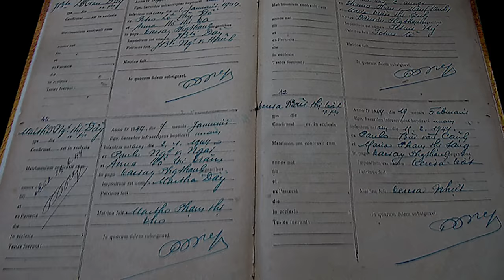"Bạo Chúa Miền Trung" Ngô Đình Cẩn Và Thú Vui Chăn Gối Rợn Người | Đàm Đạo Lịch Sử | #36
Taca Why xin chào tất cả các bạn! Ngô Đình Cẩn được biết đến là một nhân vật chính trị khá đặc biệt trong thể chế dòng họ Ngô một thời. Cẩn từng được mệnh danh là “bạo chúa miền Trung”, khét tiếng về sự bạo tàn. Những tội ác rùng rợn của Cẩn khiến hàng vạn người dân căm phẫn tột cùng. Nhưng ghê gớm mà mọi rợ hơn cả phải kể đến thú vui “chiếu chăn” khiến người ta khiếp đảm của bạo chúa khét tiếng miền Trung. Trong video hôm nay, xin mời các bạn cùng Taca tìm hiểu thực hư nhé!